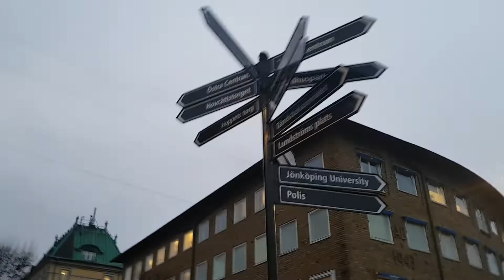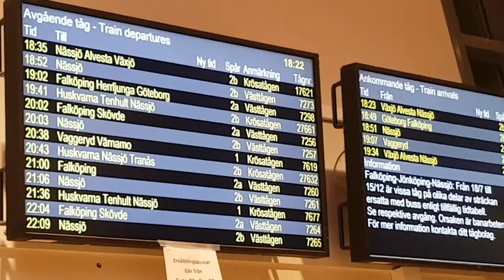WHAT TO WEAR ? //RUSH SHOPPING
Nessel Legazpina here and my channel is all about Personal blog that i want to share you guys and i absolutely love getting ideas from you, so your comment and suggestions is highly appreciated.

CAMERA : Canon g7x mark ii
MOBILE PHONE: Samsung Galaxy S7
Editor: iMovie

2.  "its fair use" No copyright is claimed and to the extent  that material may appear to be infringed , I assert that such alleged infringement is permissible under U.S. and Philippine copyright law. If you believe material have been used in an unauthorized manner, please contact the poster.
3. This Video is not associated with any company or products mentioned on the video.
4. No intention to infringe photos or audio used in this video.